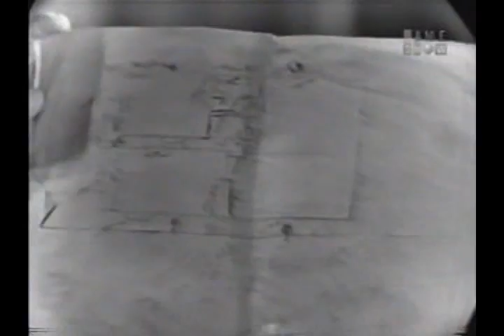'I built a 6-room house by myself' (I've Got a Secret 7/23/58, 2 of 3)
Mrs. Renzler of Yorktown Heights, New York, built a 6-room house by herself and is going on to build a 10-room house. Betty White substitutes for Jayne.